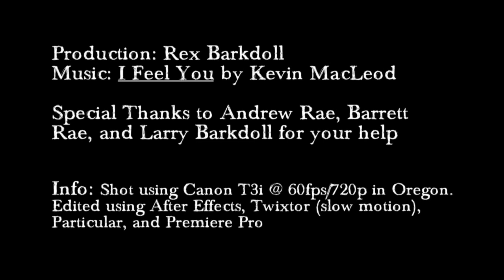A Bit of Boarding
Ever since I bought my Canon T3i, I've been wanting to play with slow motion and Twixtor. When I went out to Oregon for a family reunion, Andrew was cool enough to let me film him. Many thanks to everyone for helping me learn how to manipulate time.